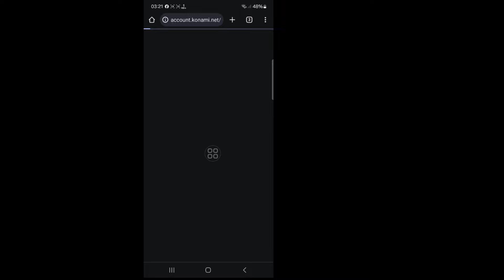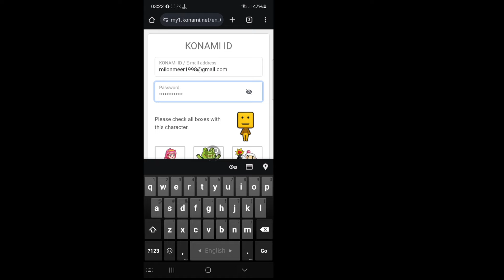طريقة تسجيل الدخول الى حسابك في بيس 2024 موبايل ✅ طريقة إسترجاع الحساب ✅ PES 2024 MOBILE efootball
سأوضح لك كيفية تسجيل الدخول إلى حساب eFootball 2024. شاهد هذا الفيديو وتعرف على كيفية تسجيل الدخول إلى حساب eFootball 2024.

كيفية تسجيل الدخول إلى حساب كرة القدم الإلكترونية 2024.

🤷‍♂️ استفسارات أخرى ذات صلة:

كيف يمكنني تسجيل الدخول إلى بيس؟
كيف يمكنني تسجيل الدخول إلى حساب كونامي الخاص بي؟